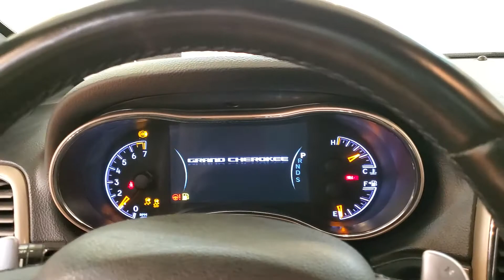2015 Jeep Grand Cherokee Laredo MEDIA SCREEN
Stock #:847950
ONE OWNER, BLUETOOTH CONNECTION, CLIMATE CONTROL, FOG LAMPS, KEYLESS START, POWER DRIVER SEAT, PRIVACY GLASS, PUSH BUTTON START, SIRIUS XM SATELLITE RADIO, USB, 4 WHEEL DRIVE, 118-POINT INSPECTION PROCESS, 4WD.